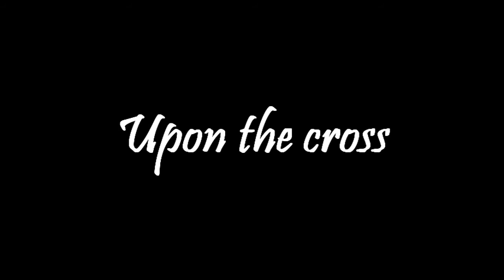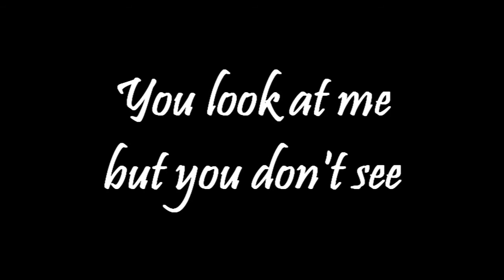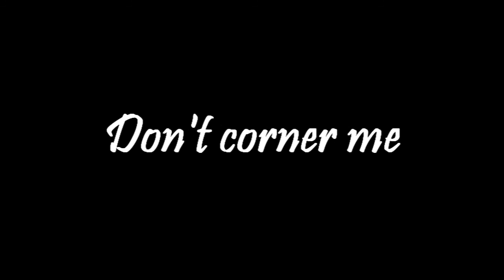Drowning Pool - Sinner - Lyrics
Lyrics:
Bend me shape me misdirect me
Its all the same to me
Look at all this useless talk

You look at me but you dont see
Understand Im a sinner
Dont corner me
Dont lecture me
Raise your hands youre a sinner

Is this everything you wanted, find another dream
You never hear a word I say
So pray!

Dont corner me
Dont lecture me

Im a sinner
Look at all these people in front of me
Look at all these people in front of me,how!

Dont corner me
Dont lecture me